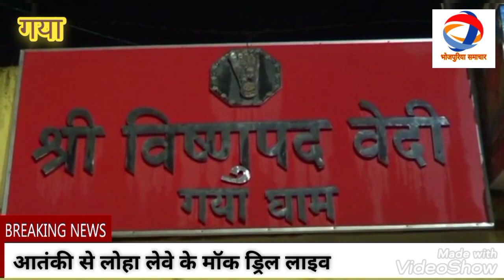गया=विष्णुपद मंदिर में आतंकी, मंदिर के पुजारी अउर श्रद्धालु के लिहले अपना कब्जा में, मॉक ड्रिल,देखी